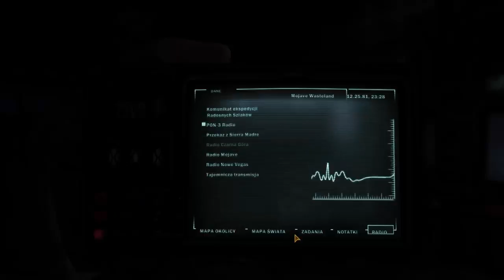Zagrajmy w Fallout New Vegas 046 Zagrajmy w zielone